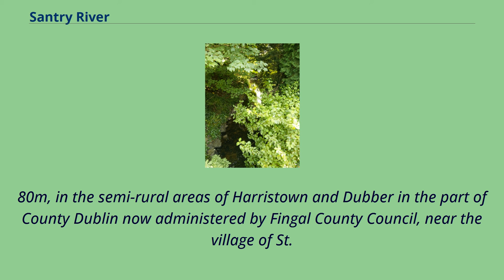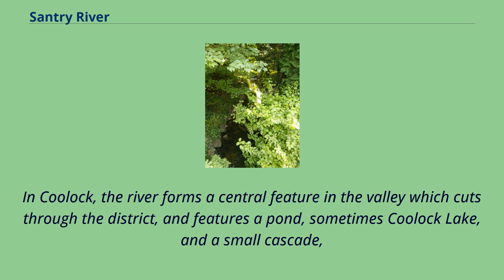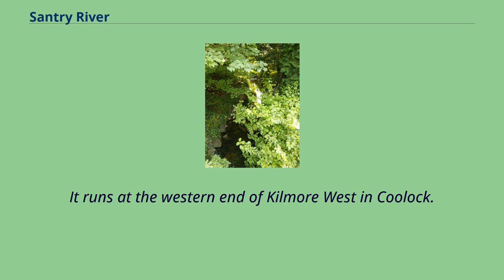Santry River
Rivers_of_Dublin_(city)
Sketch of the Santry River Santry River （Irish: Abhainn na Culoige） （formerly Skillings Glas） is a fairly small river on the north side of Dublin city, one of the forty or so watercourses monitored by Dublin City Council.
Santry River mouth from a Kavanagh painting, ca.
1895 The Santry River rises at an elevation of c.
80m, in the semi-rural areas of Harristown and Dubber in the part of County Dublin now administered by Fingal County Council, near the village of St.
Margaret's and Dublin Airport.
The lead branch can be found at the end of a small lane in the former Harristown Demesne, now cut off by new road development.
The river then flows along to the south of Dublin Airport （from which some tributary streams enter it）, near the new Dublin Bus Harristown depot.
With the Dubber branch, it passes for most of its upper course out in the open, flowing through Sillogue Public Golf Course and then more of Ballymun; up to this point, the main channel is called Quinn's River.
The river traverses Santry, where it forms a major feature of the Santry Demesne, with small lakes within what is now the public park.
In Coolock, the river forms a central feature in the valley which cuts through the district, and features a pond, sometimes Coolock Lake, and a small cascade,
running past the Stardust Memorial Park, and through the grounds of Cadbury's Ireland, where there is an EPA monitoring station and a tumulus on its banks.
The Santry River then enters Raheny near the beginning of Tonlegee Road, flowing alongside the Edenmore lands, past St.
Joseph's Hospital, through the village centre, alongside the grounds of Manor House School, and then, with two areas of culverting, at the beginning and end of the former Bettyglen Estate,
reaches the sea, where its mouth forms part of the eastern "lagoon" behind North Bull Island, and the flow enters Sutton Cree...